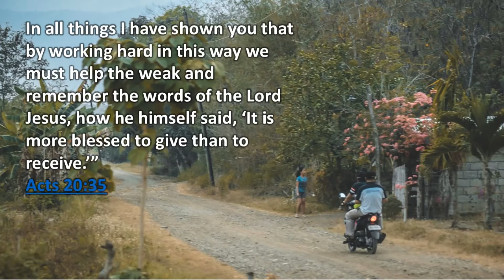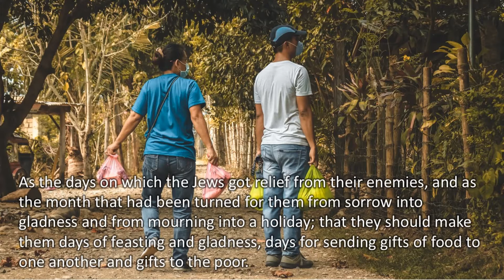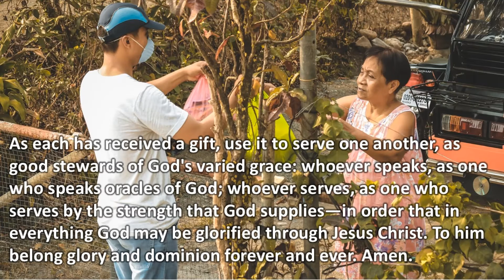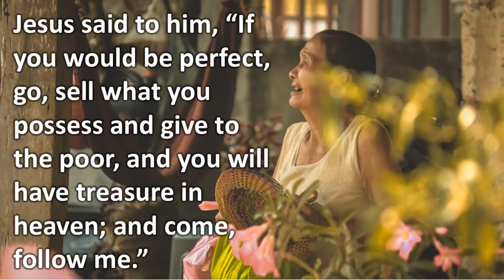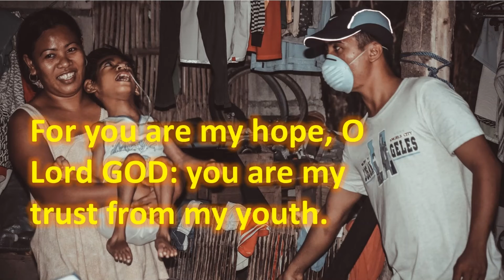Our Lady of Fatima Parish & School (Fatima Bayanihan Drive Part 2)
Our simple way of making our Holy Week holy expressed through our acts of kindness and concern.
Your kindness will never go unrewarded.
Thank you for supporting the Fatima Bayanihan Drive. We pray to care!

A JOURNEY THROUGH HOLY WEEK 2020 (ECQ - Covid19 (Coronavirus)